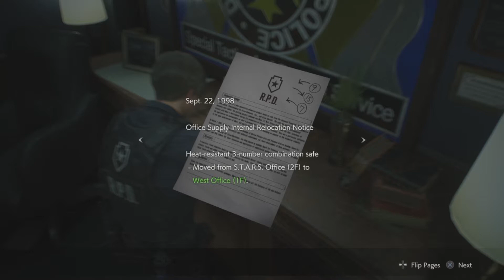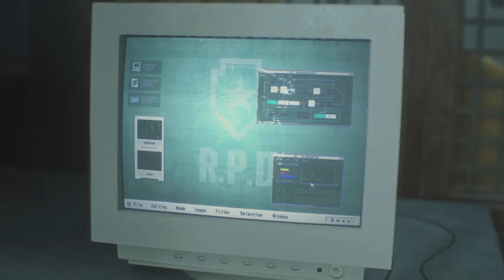Resident Evil 2 Remake EP5 – Lambedor à Espreita (PT-PT)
Dual Choque apresenta a primeira série de gameplay de Resident Evil 2 (RE2) Remake com comentário totalmente em português de Portugal (PT-PT), com Pedro e Dinis no comando.

Novos episódios serão lançados todas as segundas, quartas e sextas-feiras.

Episódio #5: Zombies aos ziguezagues e desculpas esfarrapadas.

Dual Choque joga Resident Evil 2 (RE2) Remake, uma nova abordagem a um clássico do horror baseado no original de 1998. A obra-prima que redefiniu todo um género, foi totalmente recriada para oferecer uma experiência narrativa com ainda mais possibilidades. Através do RE Engine da Capcom, Resident Evil 2 cria um novo ponto de vista para a clássica saga de survival horror, unindo impressionantes visuais realistas a um design de som intenso e imersivo, uma nova câmara e controlos modernos que irão complementar os modos do jogo original.

Resident Evil 2 permite-te regressar à ação clássica, exploração inquietante e resolução de enigmas que definiram toda a série Resident Evil. Junta-te ao polícia novato Leon S. Kennedy e à estudante universitária Claire Redfield, que são unidos pela desastrosa epidemia em Raccoon City que transformou a população da cidade em zombies mortíferos. Tanto Leon como Claire têm campanhas separadas, tornando possível ver a história sob a perspetiva de ambas as personagens, terão de cooperar para sobreviver e desvendar os verdadeiros motivos dos horripilantes ataques sofridos pela cidade. Conseguirão sobreviver?